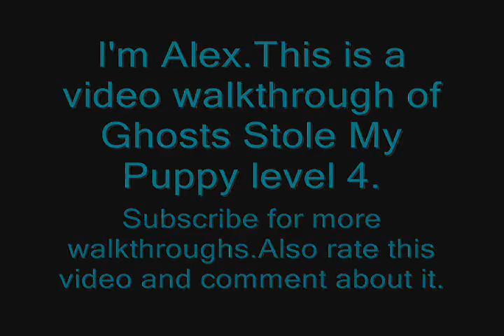Ghosts Stole My Puppy level 4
Ghosts Stole My Puppy - an other walkthrough of me beating level 4 on this game - enjoy

I am also making more videos for more levels - enjoy